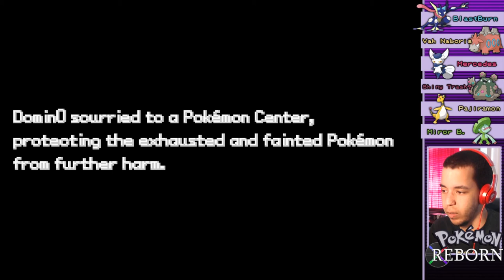CAL SUCKS. BUT KIKI IS TOO STRONG... - Pokémon Reborn Ep 38 w/ Domin0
Hm. This game is the longest lasting on the channel, probably cause it's only 3 episodes a week. But this game is so great. Thank you if you're checking this out.

Come watch me stream on Twitch!